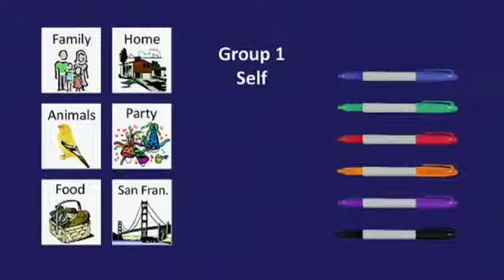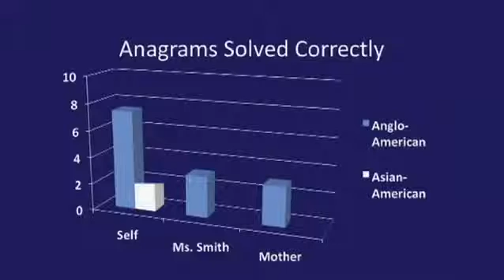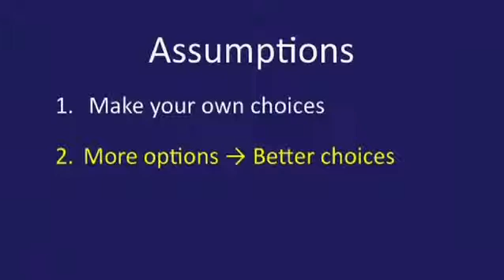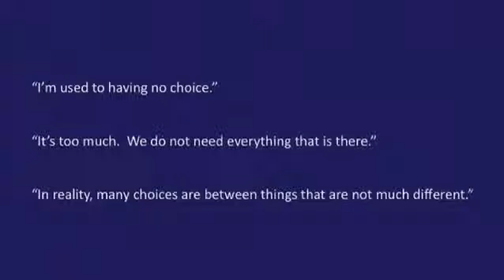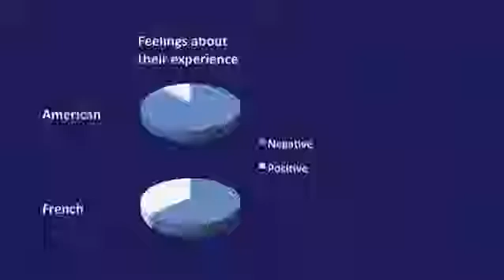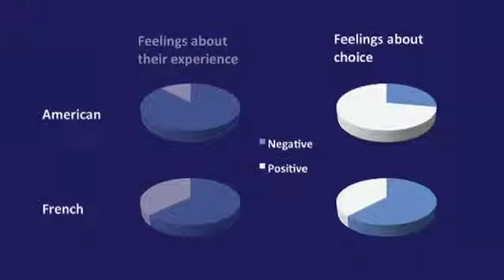Sheena Iyengar The art of choosing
Sheena Iyengar studies how we make choices -- and how we feel about the choices we make. At TEDGlobal, she talks about both trivial choices (Coke v. Pepsi) and profound ones, and shares her groundbreaking research that has uncovered some surprising attitudes about our decisions.

TEDTalks is a daily video podcast of the best talks and performances from the TED Conference, where the world's leading thinkers and doers give the talk of their lives in 18 minutes. Featured speakers have included Al Gore on climate change, Philippe Starck on design, Jill Bolte Taylor on observing her own stroke, Nicholas Negroponte on One Laptop per Child, Jane Goodall on chimpanzees, Bill Gates on malaria and mosquitoes, Pattie Maes on the "Sixth Sense" wearable tech, and "Lost" producer JJ Abrams on the allure of mystery. TED stands for Technology, Entertainment, Design, and TEDTalks cover these topics as well as science, business, development and the arts.